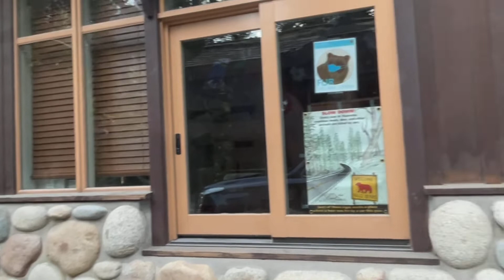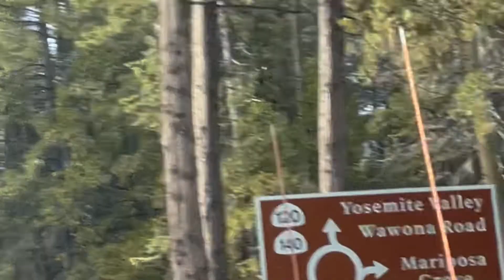Yosemite National Park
travel to yosimite national park